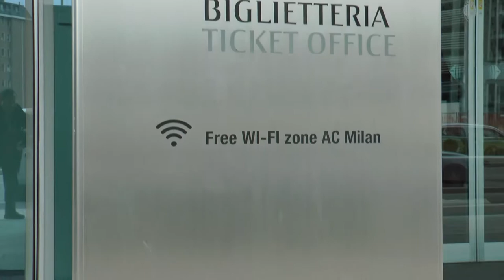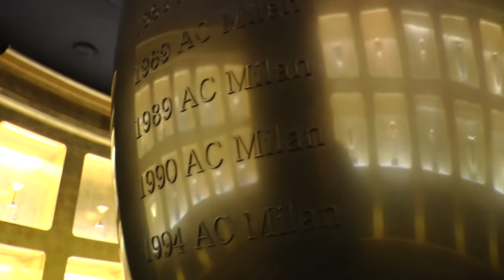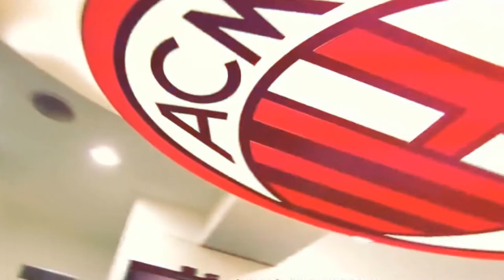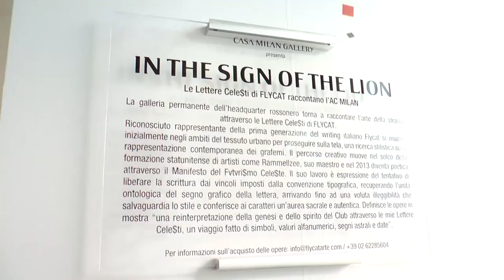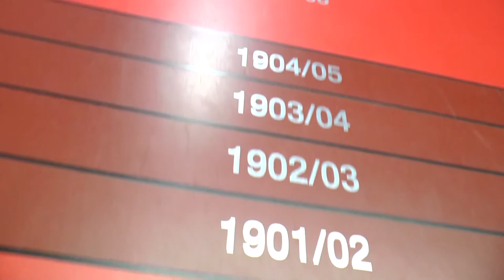Casa Milan, intervista a Fabio Novembre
Fabio Novembre, architetto e designer, firma il progetto della nuova sede rossonera, Casa Milan. Aperta recentemente al pubblico e già polo d’attrazione della città di Milano, l’imponente complesso architettonico (10.000mq) include il museo Mondo Milan, il ristorante e bar Cucina Milanello, il Milan Store e spazi dedicati agli uffici. Per il rivestimento di parte delle superfici, Novembre ha coinvolto Lea Ceramiche, individuando due collezioni dall’effetto materico che si legano perfettamente all’imprinting pensato dall’architetto per l’intero spazio: Metropolis e Slimtech gouache.10